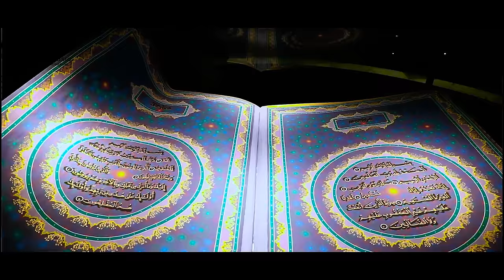Pashto New Song 2022 | Khpel Wak Afghanistan | Latif Nangarhari Pashto Song | Official 4K Video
Latif Nangarhari Pashto New Song Khpel Wak Afghanistan.

*** This video is Copyright to Latif​​ Nangarhari. Strong action will be taken against anyone who re-uploads this video ***